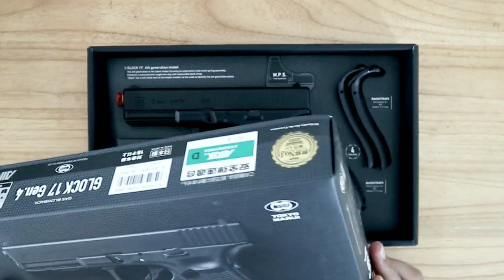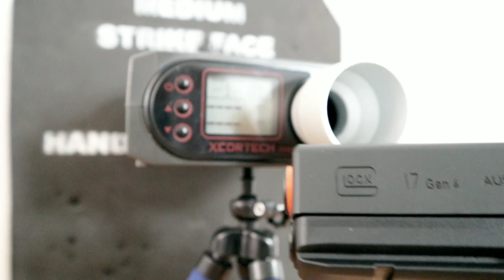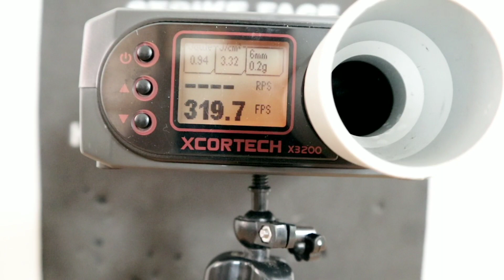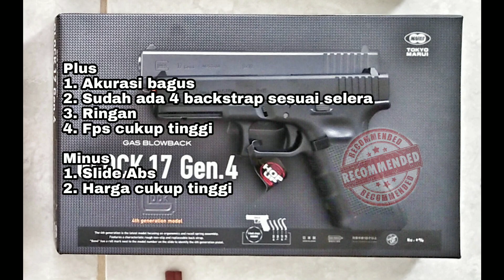Glock 17 Gen.4 Tokyo Marui Review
Unboxing, Fps Test, Test Tembak dan Review Singkat